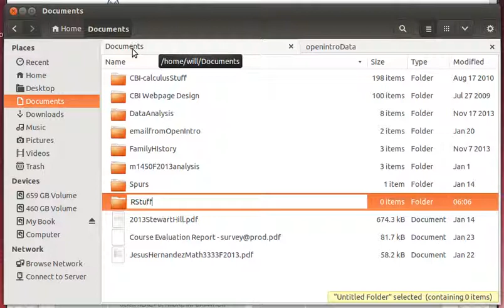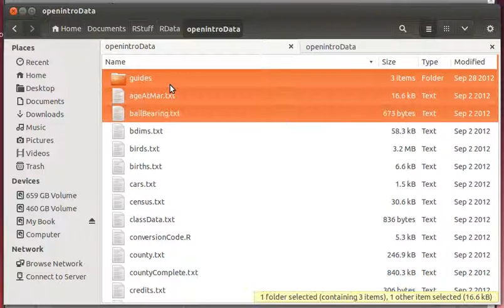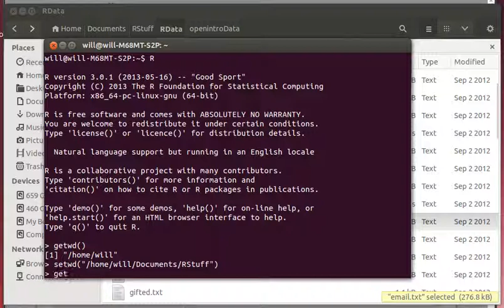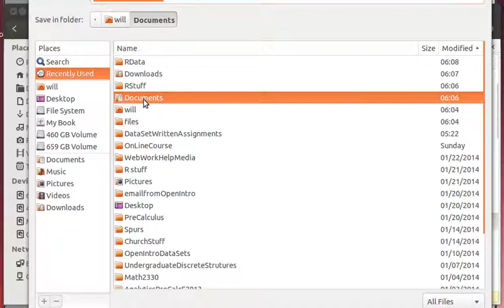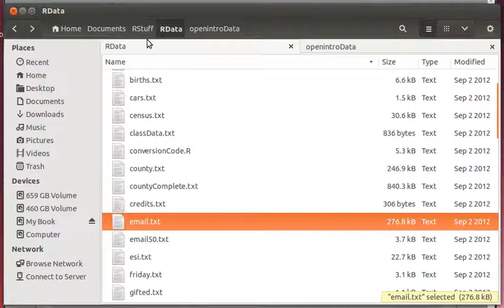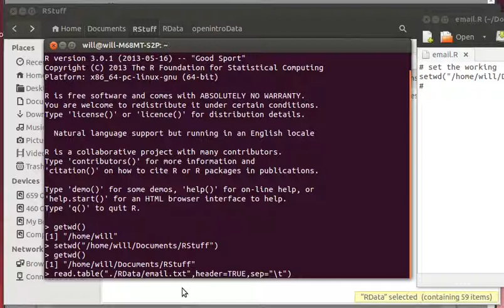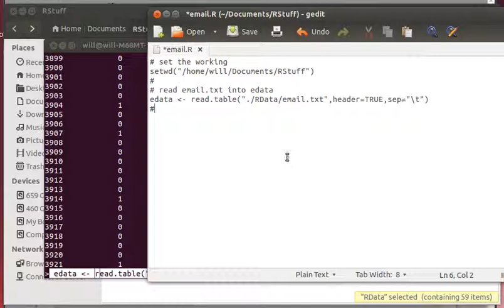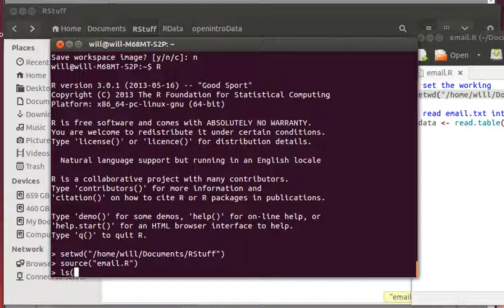RscriptWorkFlow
Suggestions for using R scripts in conjuntion with a file structure as we continue to study the data sets from OpenIntro Statistics.